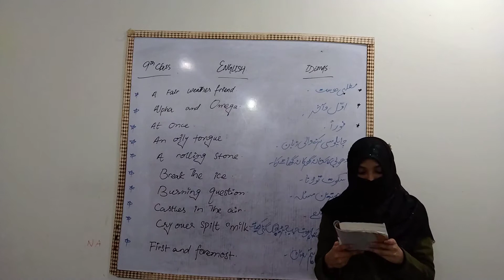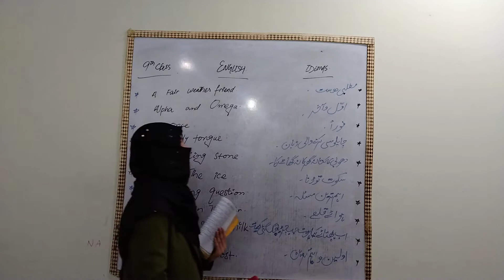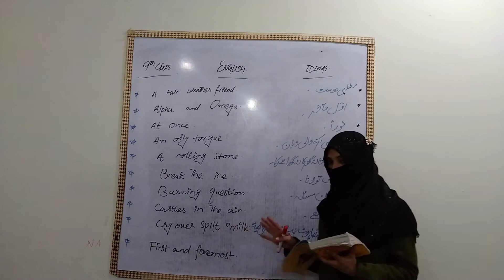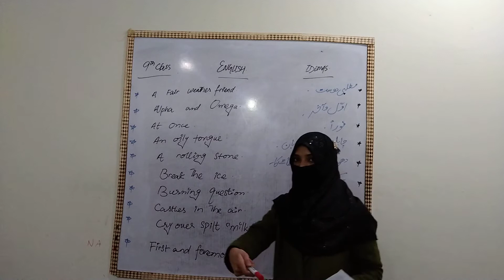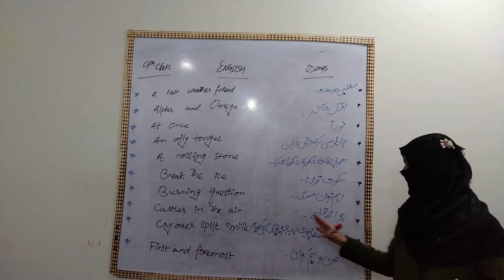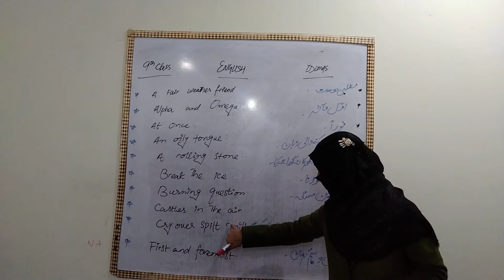9th class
Idioms...